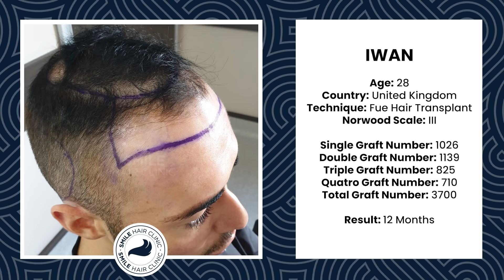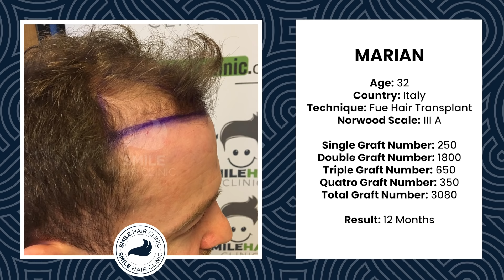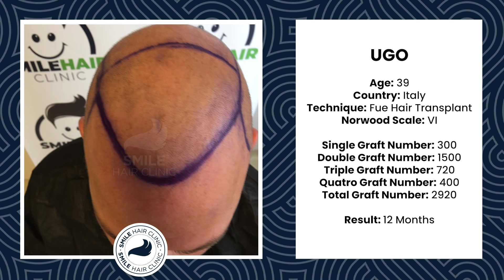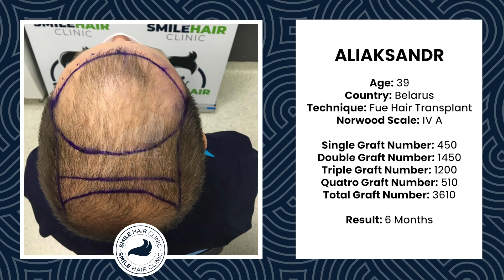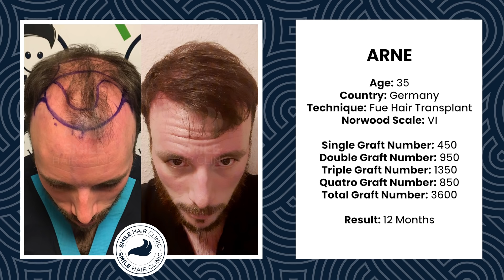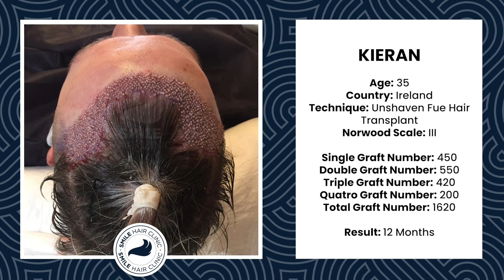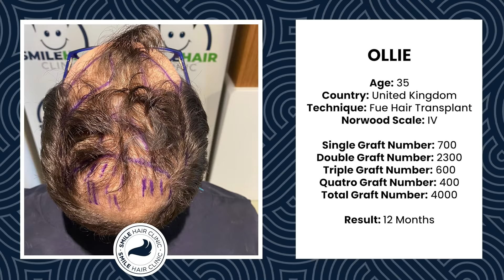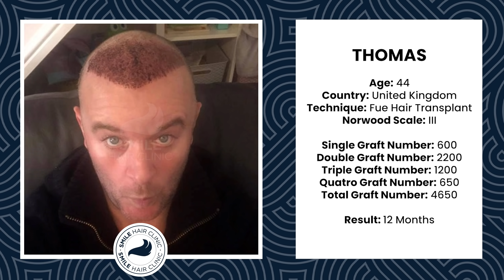HAIR TRANSPLANT BEFORE AND AFTER | SMILE HAIR CLINIC PRESENTS: BEST RESULTS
In this video, we shared the before and after results of some of our patients who had hair transplantation or beard transplantation in our clinic.

By watching this video, you will see how many grafts of hair or beard were transplanted to our patients, the types of hair loss, which norwood scale they came from, and where they came from.

If you have hair loss, we will also team you up with hair and we will be proud to share you in the next video.

00:01 - 00:23 Iwan, Age: 28, UK, Norwood III, Fue Hair Transplant, Total Graft: 3700
00:24 - 00:56 Jakub, Age: 31, Poland, Norwood III Vertex, Fue Hair Transplant, Total Graft: 3400
00:57 - 01:26 David, Age: 49, UK, Norwood V, Fue Hair Transplant, Total Graft: 2800
01:27 - 01:56 Marian, Age: 32, Italy, Norwood III A, Fue Hair Transplant, Total Graft: 3080
01:57 - 02:26 Adam, Age: 32, UK, Fue Beard Transplant, Total Graft: 3500
02:27 - 02:53 Ugo, Age: 39, Italy, Norwood VI, Fue Hair Transplant, Total Graft: 2920
02:54 - 03:14 Davide, Age: 32, UK, Norwood VI, Fue Hair Transplant, Total Graft: 4060
03:15 - 03:53 Andrea, Age: 39, Italy, Norwood III, Fue Hair Transplant, Total Graft: 3700
03:54 - 04:20 Gavin, Age: 35, UK, Norwood III, Fue Hair Transplant, Total Graft: 2800
04:21 - 04:50 Alessio, Age: 29, Italy, Norwood IV A, Fue Hair Transplant, Total Graft: 3200
04:51 - 05:20 Aliaksandr, Age: 39, Belarus, Norwood IV A, Fue Hair Transplant, Total Graft: 3610
05:21 - 05:47 Andreas, Age: 31, Germany, Norwood III A, Fue Hair Transplant, Total Graft: 3300
05:48 - 06:20 Anthony, Age: 40, UK, Norwood V, Fue Hair Transplant, Total Graft: 3800
06:21 - 06:50 Biagio, Age: 26, Italy, Norwood III, Fue Hair Transplant, Total Graft: 4040
06:51 - 07:14 Arne, Age: 35, Germany, Norwood VI, Fue Hair Transplant, Total Graft: 3600
07:15 - 07:41 Calum, Age: 29, UK, Norwood VI, Fue Hair Transplant, Total Graft: 4050
07:15 - 08:03 Kieran, Age: 35, Ireland, Norwood III, Unshaven Fue Hair Transplant, Total Graft: 1620
08:04 - 08:29 Greg, Age: 31, UK, Norwood III Vertex, Fue Hair Transplant, Total Graft: 3305
08:30 - 09:00 Egor, Age: 26, Russia, Norwood VI, Fue Hair Transplant, Total Graft: 3815
09:00 - 09:23 Lewis, Age: 28, UK, Fue Beard Transplant, Total Graft: 3000
09:24 - 09:50 Ollie, Age: 35, UK, Norwood IV, Fue Hair Transplant, Total Graft: 4000
09:51 - 10:27 Paul, Age: 41, UK, Norwood IV A, Fue Hair Transplant, Total Graft: 4000
10:28 - 10:54 Richard, Age: 32, UK, Norwood III, Fue Hair Transplant, Total Graft: 2750
10:55 - 11:20 Thomas, Age: 44, UK, Norwood III, Fue Hair Transplant, Total Graft: 4650
11:21-11:30 Smile Hair Clinic